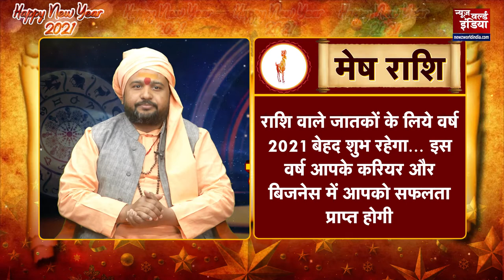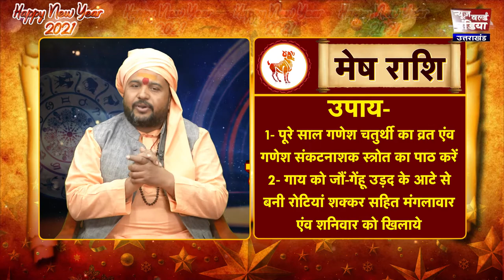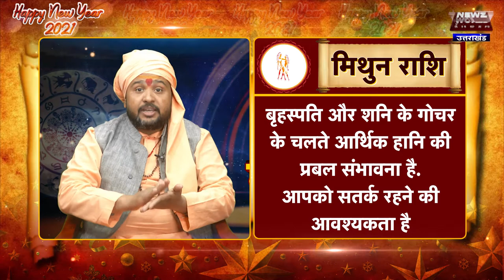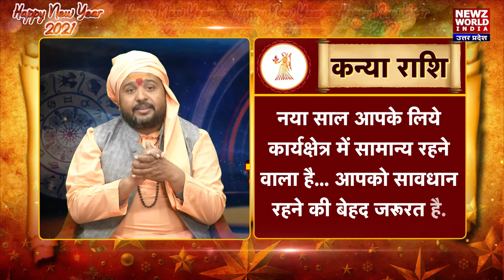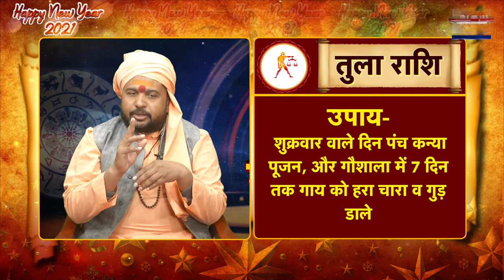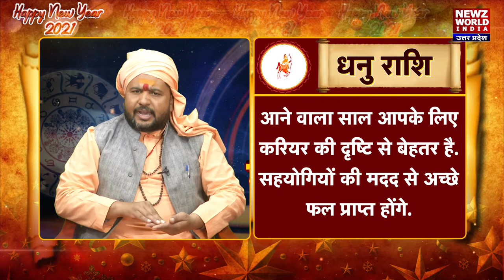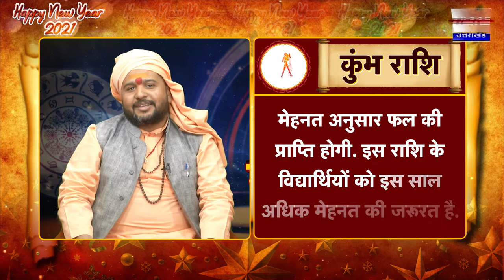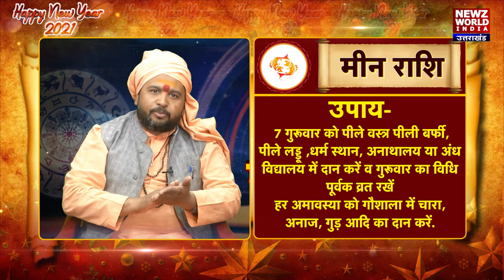2021 Saal KA RASHIFAL | वार्षिक राशिफल | भविष्यवाणी | Yearly Rashifal Horoscope | Newz world India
Today's Horoscope, Daily Astrology, Zodiac Sign for Friday,  January 1st, 2020

mesh
vrishabh
mithun
kark
singh
kanya
tula
vrishachik
dhanu
maker
kumbh
meen

aries
taurus
gemini
cancer
leo
virgo
libra
scorpio
sagittarius
capricorn
aquarius
pisce